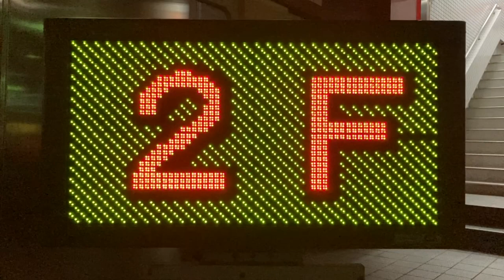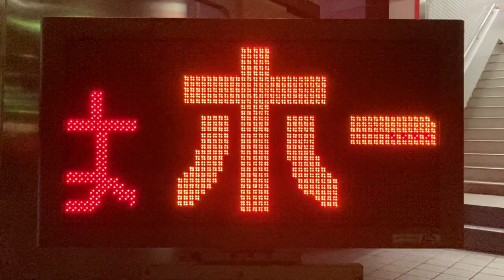広告用の電光掲示板 赤見電機M42 情報表示装置 SUPER SIGN LISA ライザ西日本 ホームメイトFC 大橋駅前店 あい・SPACE(〒815-0033 福岡県福岡市南区大橋１丁目８−２１)